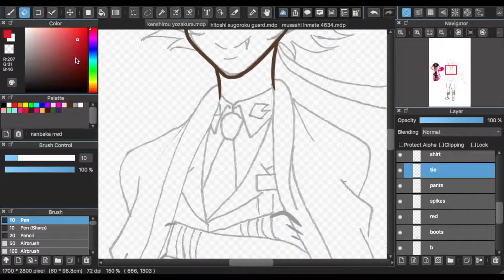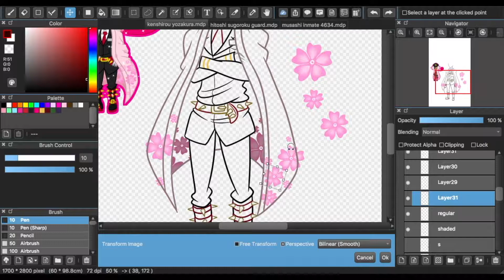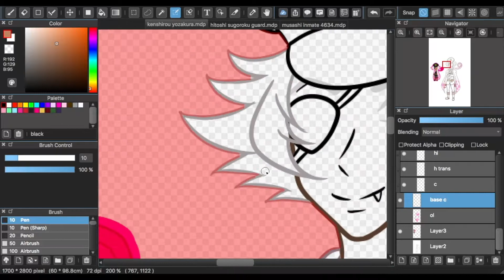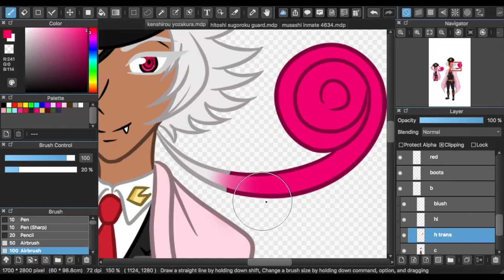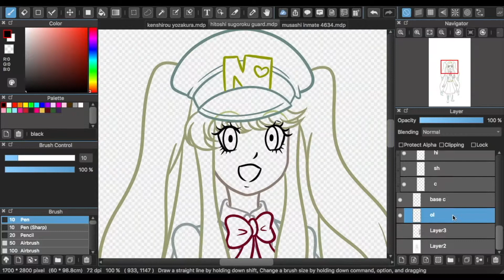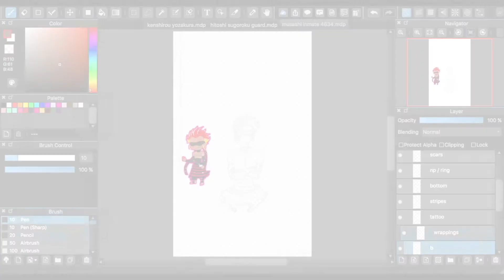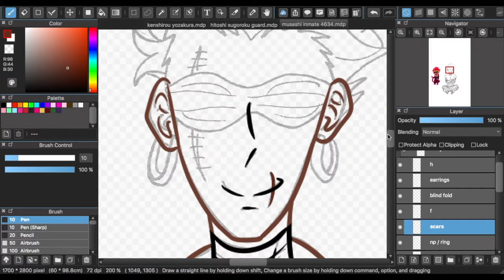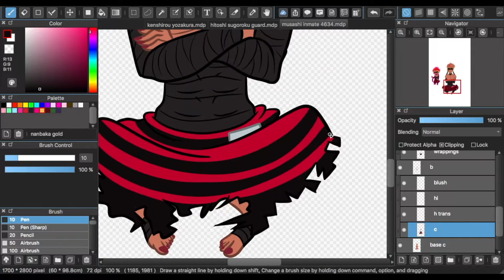Nanba Prison's Obedient Building 4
speed draw of Kenshirou Yozakura, Hitoshi Sugorku, & Musashi from Nanbaka